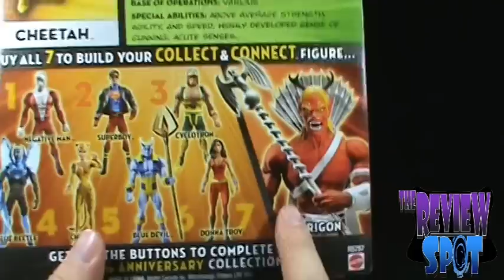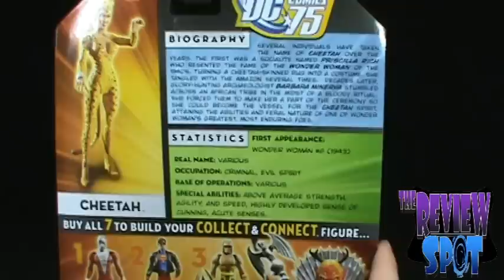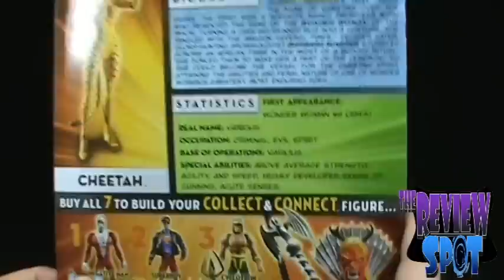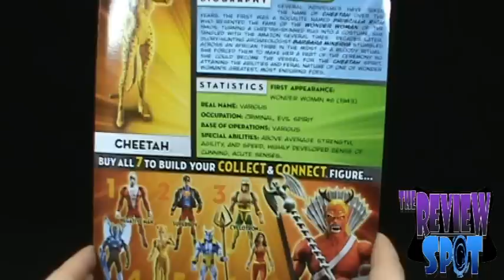Toy Spot - DC Universe Wave 13 Cheetah (Classic) Figure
On today's Spot, we'll be having a look at the DC Universe Wave 13 Cheetah (Classic) Figure